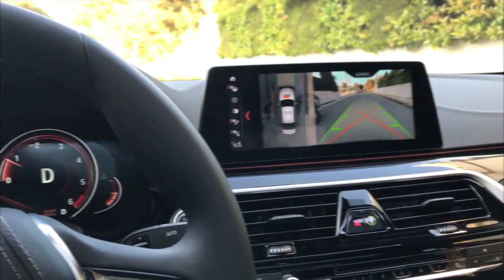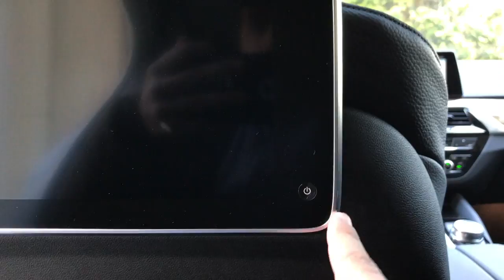BMW 5 Series 2017 with Remote Control Parking Demo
2017 BMW 5 Series with Remote Parking Control can easily park in tight spaces or narrow garages. It’s scary when you control a luxury car just from a "smartkey"!
Additionally, there’s the park assistant, which helps you park the car just holding a button right next to the gearshift (works only with the automatic transmission -Steptronic).